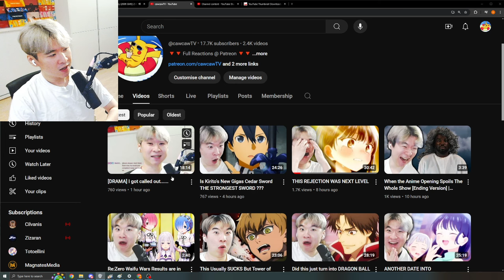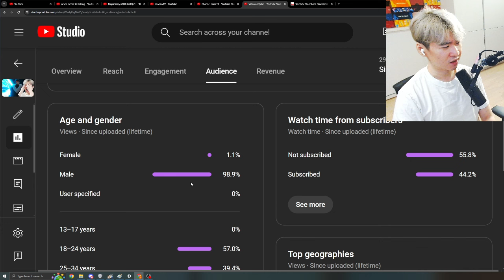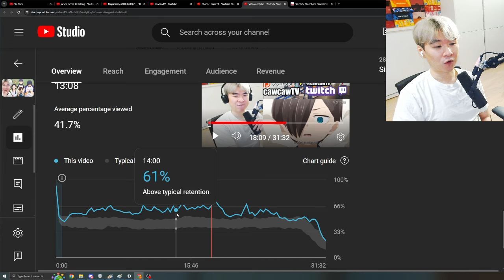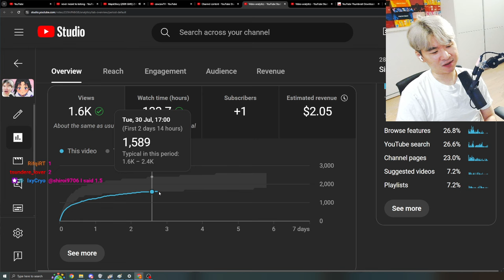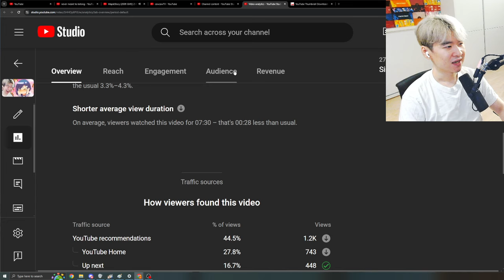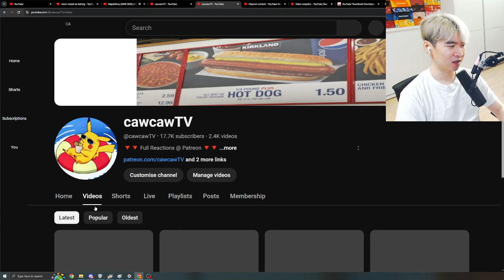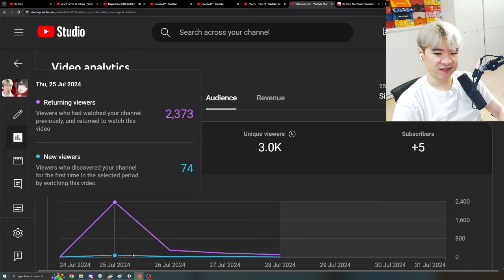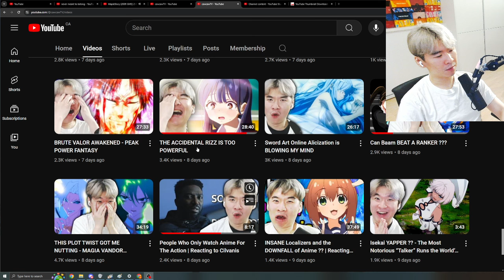ROSHIDERE & NOKOTAN FELL OFF ??? - Summer 2024 Anime Weekly Performance Review